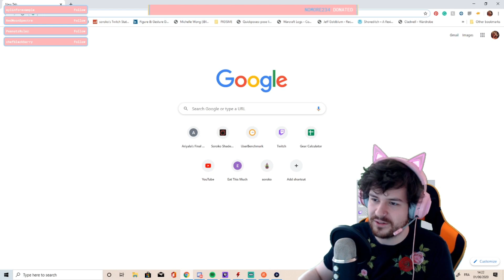Animal Crossing: New Horizons – Free Gaymer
Finally got 1 VILLAGER that I absolutely love and adore! Thank GOD!